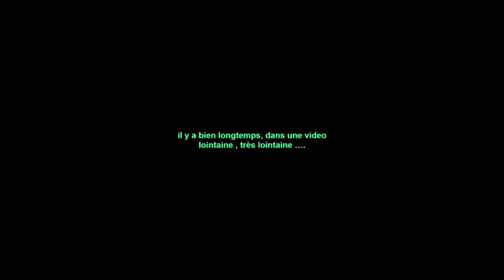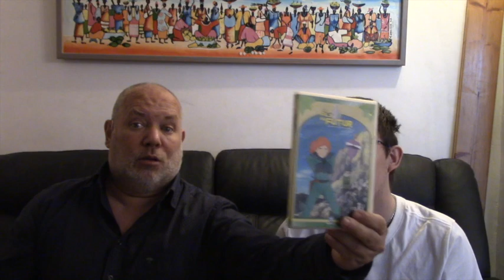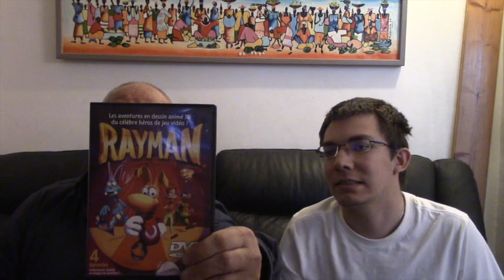achat cash des jeux tres rares en version fr sur playstation